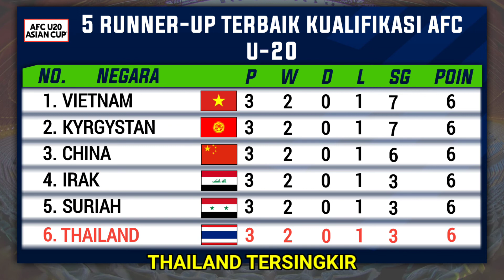Hasil Kualifikasi Piala Asia U-20 2023 ~ Australia Vs Irak ~ Klasemen Akhir ~ Indonesia Juara Grup F